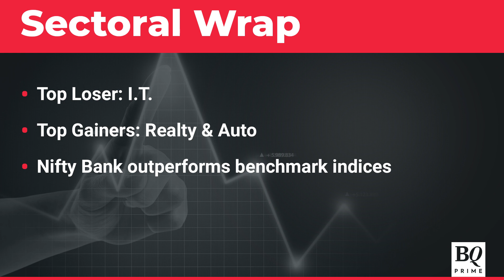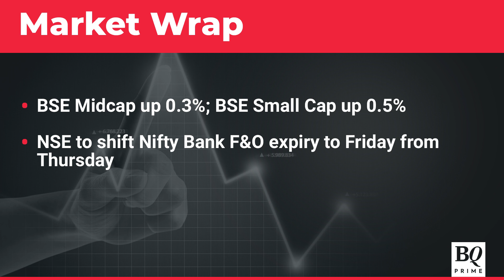Market Wrap: Sensex, Nifty End Higher For Third Straight Day | BQ Prime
BQMarkets | Benchmark indices end in the green for the third consecutive trading session while BankNifty outperforms.

Here is Hiral Dadia with the market wrap